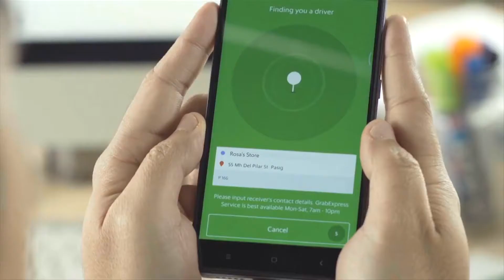2017 Henry Posadas DOP Demo Reel